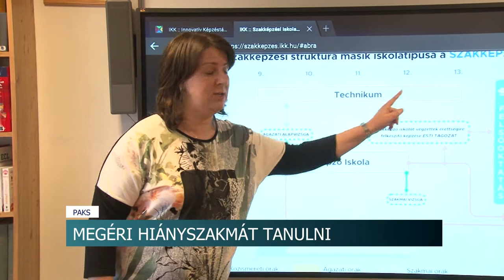2018-ban 23,5 százalékkal nőtt az építőipar teljesítménye. 2020305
2018-ban 23,5 százalékkal nőtt az építőipar teljesítménye. Ez azt jelenti, hogy egyre több szakmunkásra van szükség, például hegesztőre, festőre. Mivel ezen szakmák 7 megyében is hiányszakmának számítanak, az ezt tanulók csak nyerhetnek. Az akár havi 50–60 ezer forint összeget elérő ösztöndíj mellé piacképes elméleti és gyakorlati tudást is szerezhet az építőipari szakmát tanuló diák. A Szekszárdi Szakképzési Centrum tagintézményei így a korszerű szakképzés mellett növelik Tolna megye népességmegtartó erejét is.